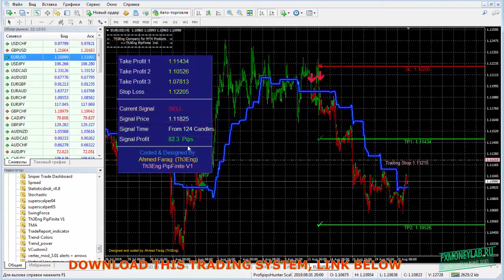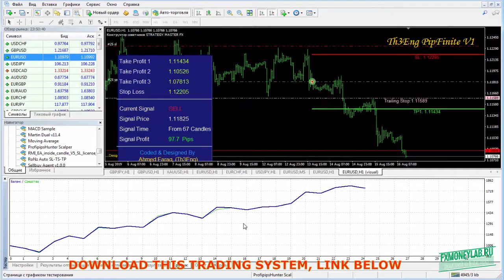what is vsa Forex Trading Strategy System Scalping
Forex Trading Forex Technical Analysis forex robot forex strategy
forex VSA forex Price Action forex scalping forex indicator binary options